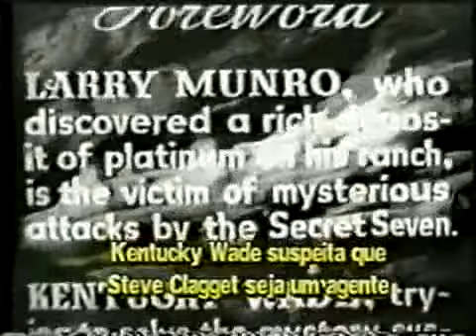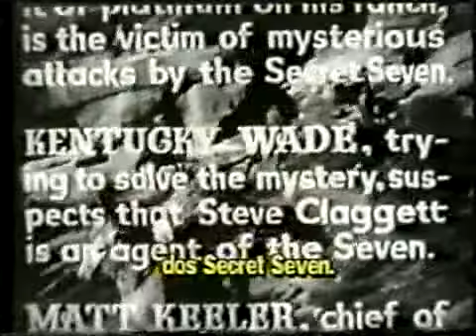Wild West Days western serial (1937) Johnny Mack Brown 10 - o circulo do fim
Sinopse. Larry e Lucy Munro são donos de uma mina de ouro. O policial aposentado Kentucky Wade e seus três amigos, Mike Morales, “Dude” Hanford e “Trigger” Benton vão a Brimstone para ajudar seus amigos
 Larry Munro e sua irmã, Lucy, em sua luta para manter o controle da
mina.

Synopsis. Larry and Lucy Munro own a gold mine. Retired Kentucky Police Officer Wade and his three friends, Mike Morales, “Dude” Hanford and “Trigger” Benton head to Brimstone to help their friends Larry Munro and his sister, Lucy, in their struggle to maintain control of the mine.